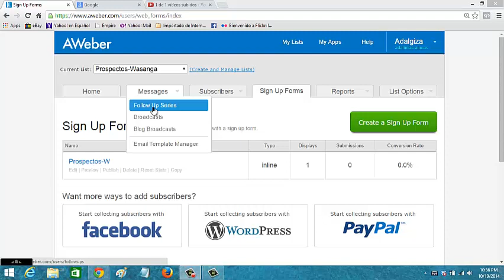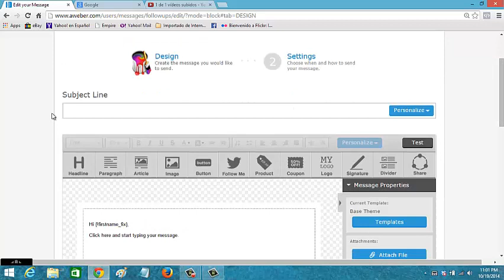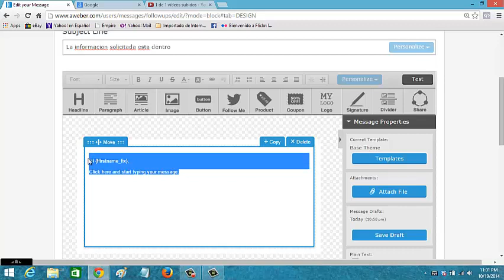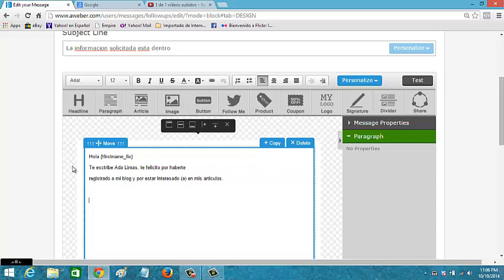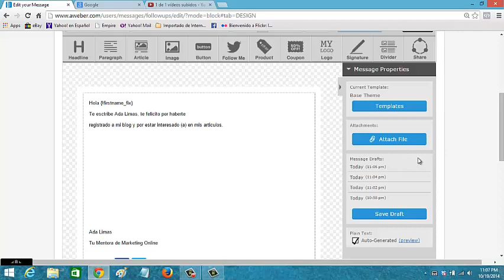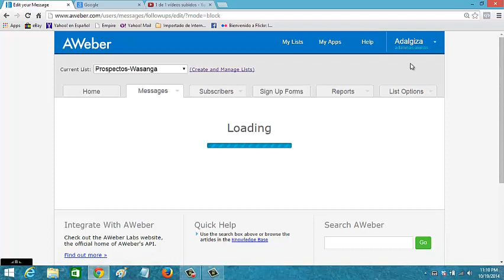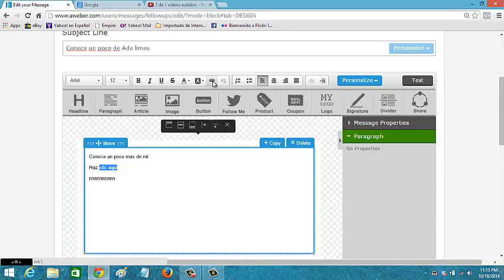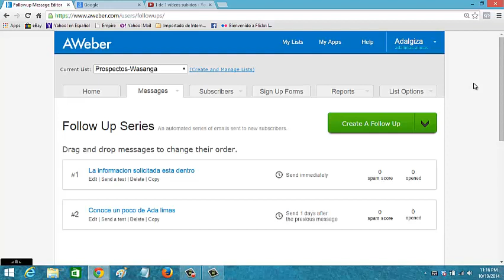Aweber Como crear mensajes de seguimiento en Aweber